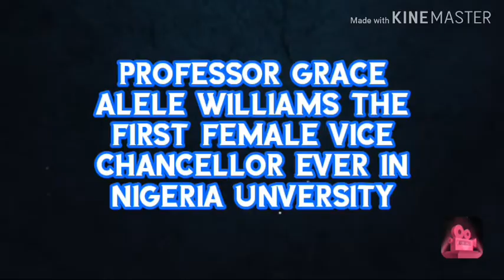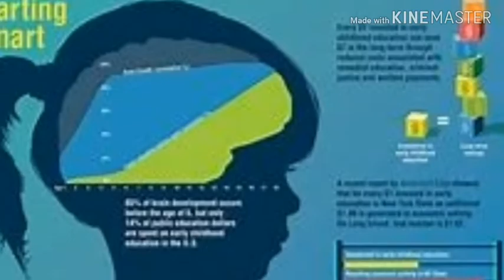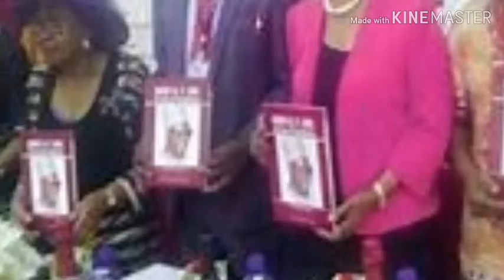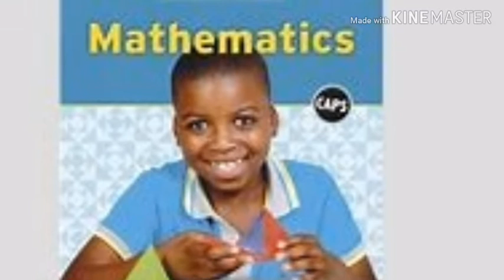Alele Williams Documentary